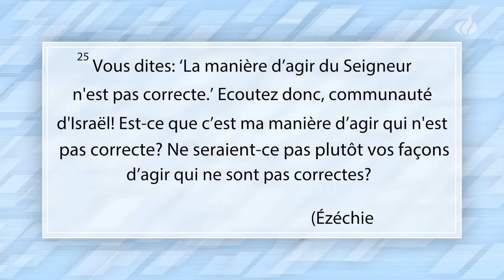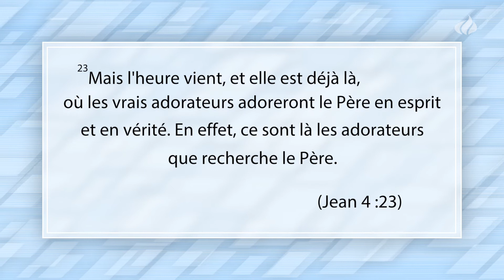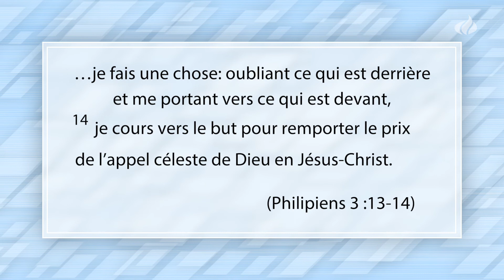Pasteur Luc Henrist : Retourner à la « normale » ? - Le Club 700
Salut bien-aimés dans le Seigneur. Voici la partie de quatre (4) de notre série d'enseignements sur le confinement. Aujourd'hui, nous parlerons du " retour à la normale". En effet, beaucoup de personnes veulent "revenir à leurs habitudes d'avant-confinement". Mais est-ce vraiment la meilleure attitude à avoir ? Quel enseignement Dieu veut que nous tirions de cette pandémie ? Que le Seigneur vous bénisse !